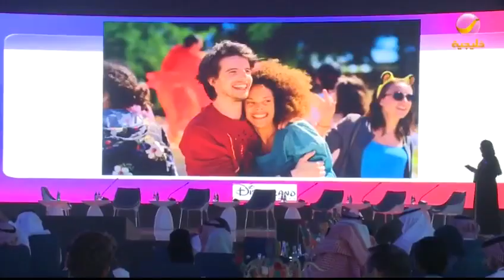تخيل: ضيوف منتدى صناعة الترفيه يشيدون بالتنظيم المشرف..